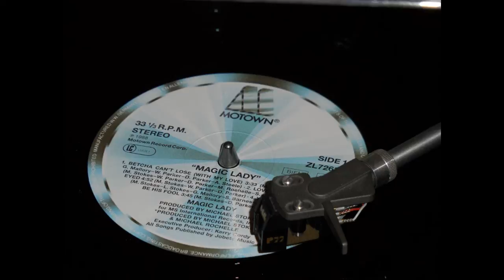Magic Lady - Misty Eyed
1988 Motown Records Side A track 3

Great ballad from the album.